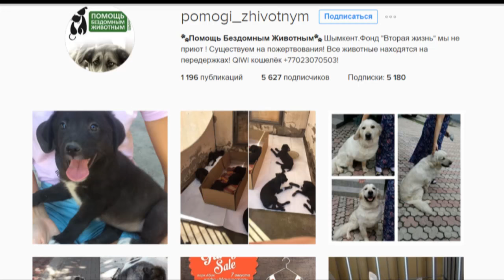Фонд бездомных животных активно спасает братьев меньших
Красивые картины, различная бижутерия, сувениры  в Шымкенте проходит так называемая гаражная распродажа. Новые вещи владельцы распродают покупателям по смешной цене. Цель  благородная: все вырученные средства пойдут на помощь фонду бездомных животных.